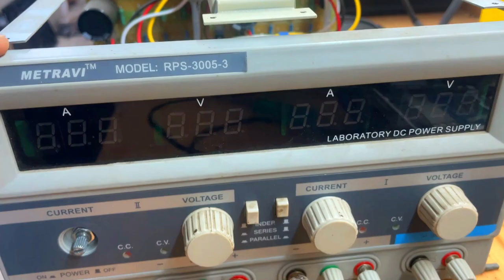Get Your RPS-3005-3 Power Supply Working Again!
rps-3005-3 power supply,
metravi rps-3005 dc regulated power supply,
30 amp power supply,
power supply unstable voltage,
power supply 13.8 volt 30 amp,
power supply bypass,
smps variable output voltage,
3 pin power supply,
faulty pc power supply,
pc power supply failure,
30v 5a adjustable power supply,
30v 10a power supply,
12v bench power supply,
30a power supply,
5v power supply module,
3450 watt power supply,
power supply model s-360-12